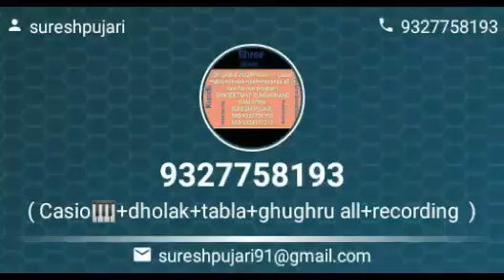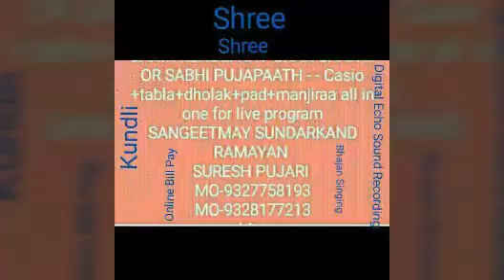Jay jay Pitarji mahaaraaj me sharan